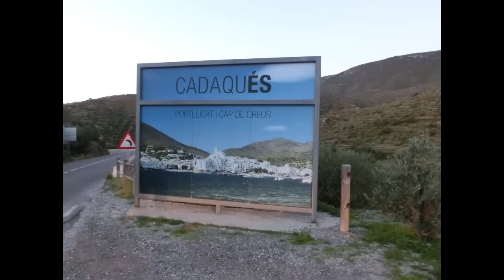3 Estapa, GR-92 Ruta cadaques a roses